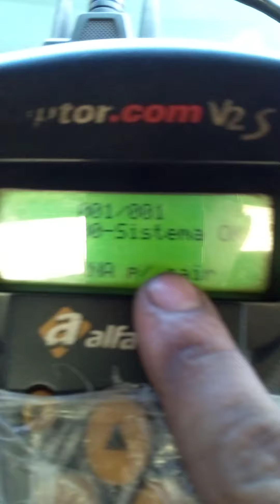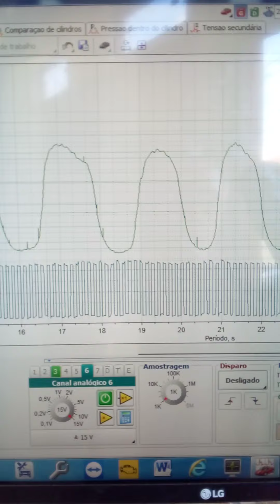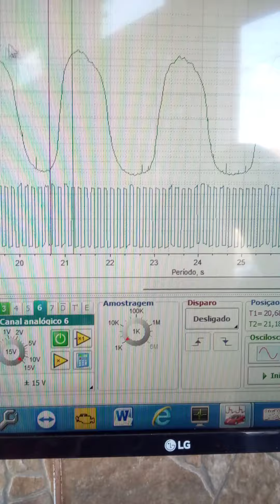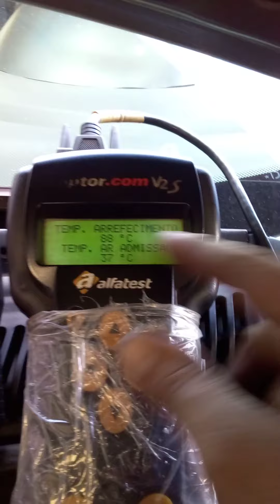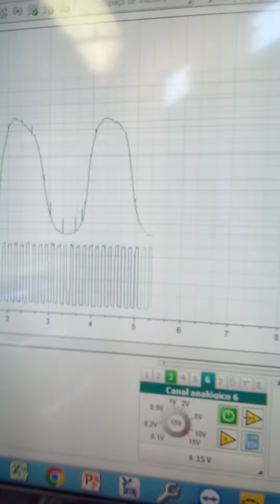pálio adriana serviço pronto...